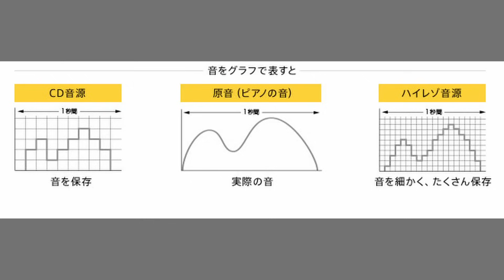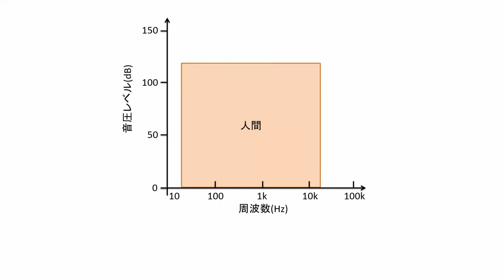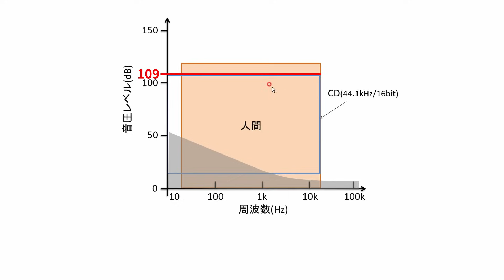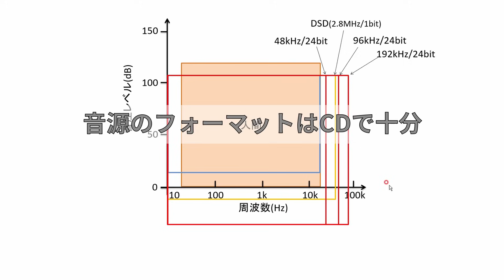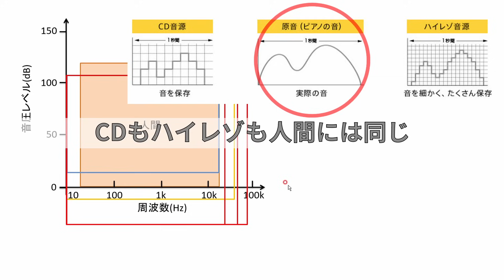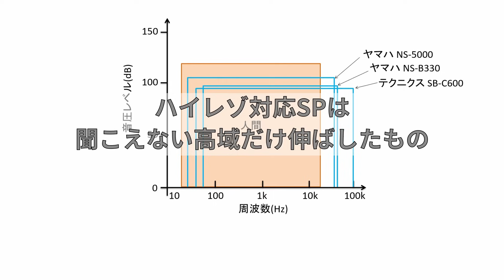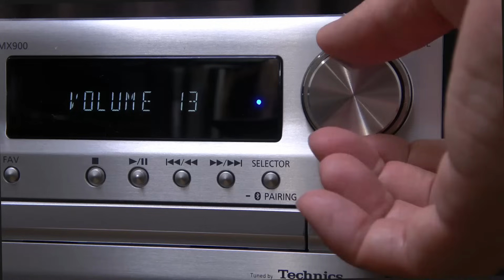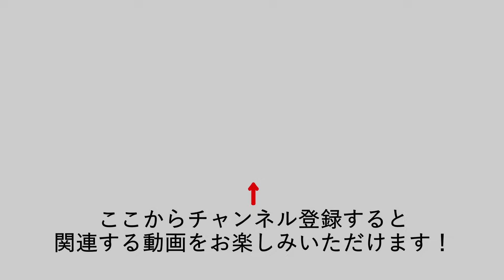ハイレゾは本当に音が良いのか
ハイレゾ規格を紹介。CDの現状と、ハイレゾのフォーマットについて考察します。スピーカの能力をチェックし、ハイパーソニックエフェクトを検証してハイレゾの実態を結論付けます。
（本動画は過去の作品のリメイクです。これまでにいただいた多数のご意見、ご質問を反映させ、ハイパーソニックエフェクトの検証結果を追加しました）

**参考購入先**
ハイレゾ対応商品

**目次**
00:00 イントロ
00:25 ハイレゾってなに？
01:18 フォーマットの比較
04:34 再生機器の性能は十分なの？
06:24 ハイレゾは皮膚で聞くもの？
08:18 ハイレゾの結論
09:16 オーディオ業界は新しい商売のネタが欲しかった？